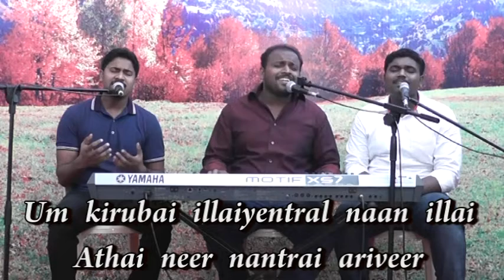Kirubasanathandai - Tamil Christian Song - Johnsam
Lyrics & tune : Johnsam
Singers : Johnsam, Paulsam, Davidsam

கிருபாசனத்தண்டை ஓடி வந்தேன்
கிருபையால் இறங்கிடுமே
தடுமாற்றமில்லாமல் நான் வாழ்ந்திட
உம் கிருபையால் நிறைத்திடுமே

1. உம் கிருபையில்லையென்றால் நான் இல்லை
அதை நீர் நன்றாய் அறிவீர்
தடுமாற்றமில்லமல் நான் வாழ்ந்திட
உம் கிருபையால் நிறைத்திடுமே

2. என் சுயபெலத்தால் ஒன்றும் செய்திடேன்
உம் பெலத்தால் எல்லாம் செய்திட
உம் கிருபையால் நிறைத்திடுமே

3. சோதனைகள் தாங்க பெலனில்லை
சோர்ந்திடாமல் ஜெபம் ஏறெடுக்க
உம் கிருபையால் நிறைத்திடுமே